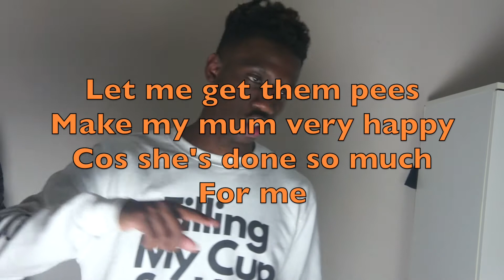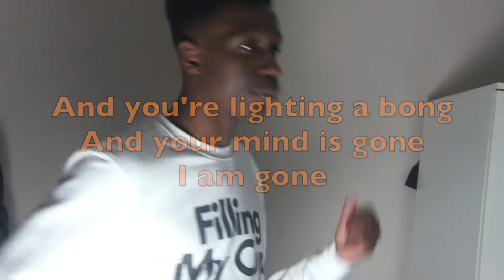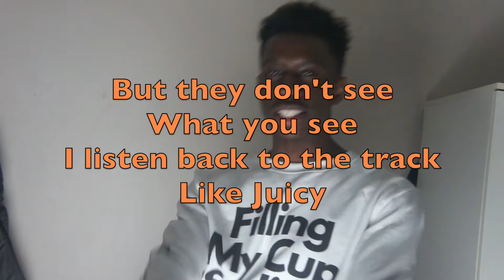Feelings performance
Hi guys, this is Sam Solo Man here - welcome back to my journey.

Track 7. Feelings

Just because I stopped needing people's validation after the week of isolation in which I made the track 'A Little More' (Track 4), doesn’t mean I became Superman. The antisocial mindset that I had towards my friends (expressed in the song No Games - Track 5) and the dismissive attitude I had towards the women in my life (expressed in last week’s song Hold Me Down) led to me feeling a new kind of loneliness - a very deep kind - at times. Since my new outsized ego wouldn't let me go and reach out to the people I had pulled away from or been rude to, I started to become an extreme workaholic and became much more dependent on music as it was my only form of therapy and expression. I also started to smoke much more weed. The first verse for this track Feelings was literally written in under half an hour and this whole track just pours out all of the Feelings I had been bottling up while maintaining my tough shell.

I hope you all enjoy this performance video for the song.